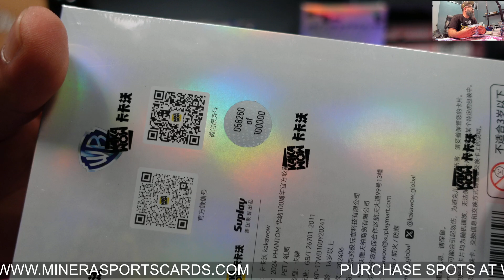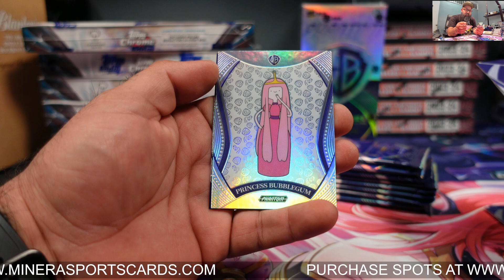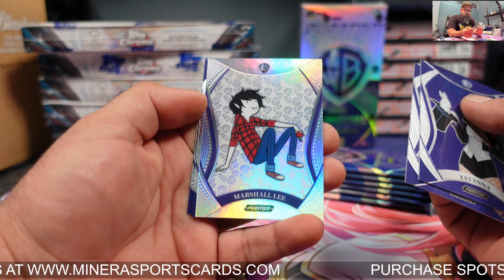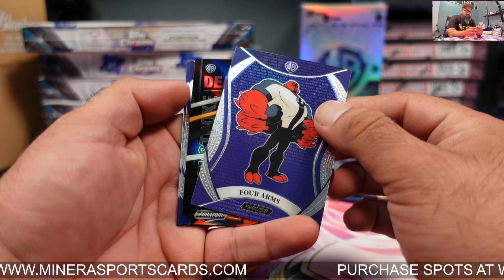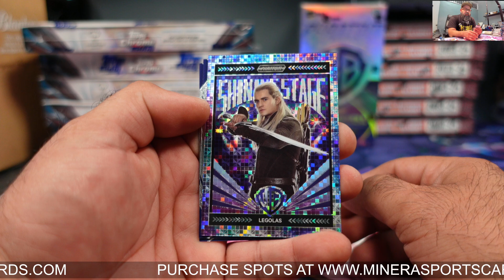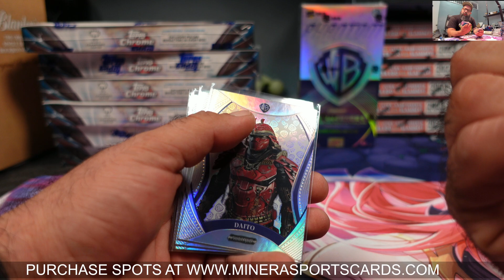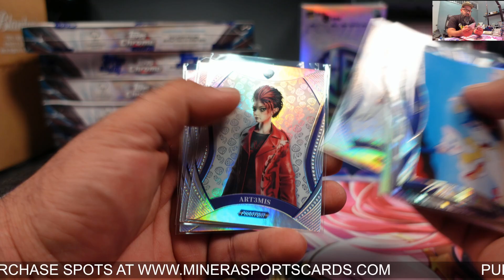jhusker07 ~ 2024 Kakawow Warner Brothers Phantom 100th Anniversary Trading Cards Hobby Box Break